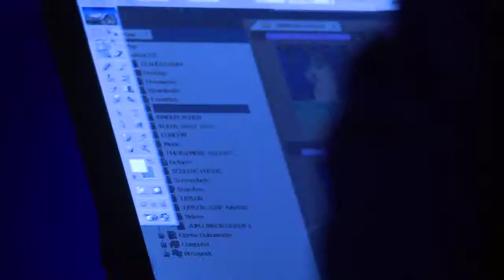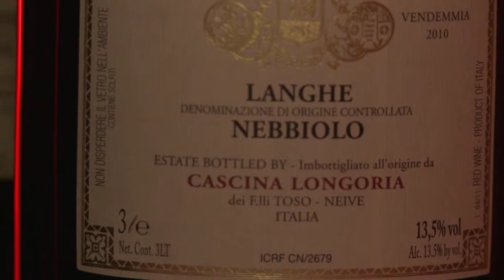Kinderlachen-Gala 2012 (2)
eitrag von Thomas Gerres, TG Medien